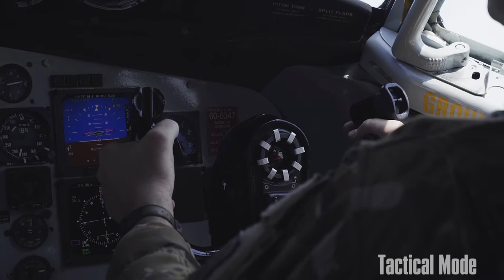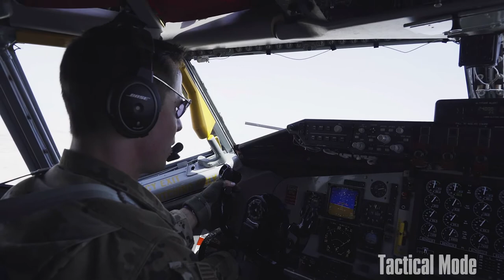AIR FORCE ACADEMY PRIDE! F-15 Eagle Pilot Displays Academy Banner While Refueling With KC-135 Tanker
(UNDISCLOSED LOCATION)
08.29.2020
Video by Staff Sgt. James Merriman

U.S. Air Force KC-135 Stratotanker aircrew assigned to the 340th Expeditionary Air Refueling Squadron conducts air-to-air refueling with U.S. Air Force F-15C Eagles over the U.S. Central Command area of responsibility, Aug. 29, 2020. The KC-135 Stratotanker delivers U.S. Air Forces Central Command a global reach aerial refueling capability to support joint and coalition aircraft that fight to win today and forge resolute partnerships. The F-15C Eagle is an all-weather, extremely maneuverable, tactical fighter that allows USCENTCOM the ability to gain and maintain air supremacy over the battlefield. (U.S. Air Force video by Staff Sgt. James Merriman)

Tactical Mode Channel is currently in production on several films that honor the men and women of the United States military.